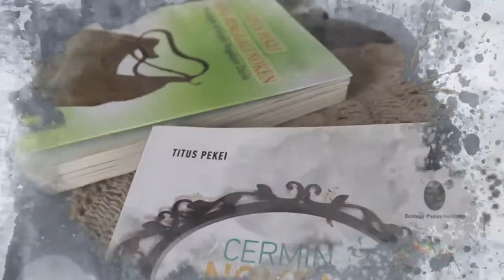KEMILAU WAJAH MIMIKA || Bersama Bapak TITUS PEKEI || Sang penggali Noken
Program acara " KEMILAU WAJAH MIMIKA " Mengangkat Budaya Papua  yang Menampilkan Kecantikan dan Keelokan keanekaragaman hayati dan sumberdaya alam yang ada di Bumi Amungsa dan Kamoro yang tersirat lewat gambar, suara dan warna.
Bersama: BAPAK TITUS PEKEI

Mereka bersuara dan bercerita, hidup kita memang tidak sempurna. Tapi kita bisa membuatnya lengkap dengan selalu berterima kasih dan mengucap syukur kepada yang Kuasa.
Nantikan " KEMILAU WAJAH MIMIKA " Bersama TITUS PEKEI ( Sang Penggali Noken ) Timika Papua
Kami butuh saran dan masukan dalam Program acara ini, saran dan masukan dapat dikirim melalui